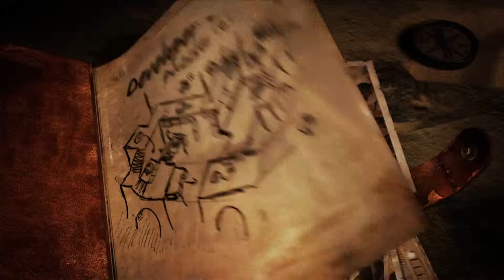Lara Croft and the Temple of Osiris - Vídeo 'Tudo Sobre Puzzles'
Segundo trailer da série de vídeo dos bastidores de produção de Lara Croft and the Temple of Osiris divulgado.

O novo vídeo foca desta vez nos enigmas que o jogo oferecerá, aonde são destacados e demonstrados alguns dos puzzles que os jogadores estarão superando e solucionando de forma cooperativa enquanto avançam pelos cenários.

O jogo também poderá ser jogado sozinho, de forma single-player, mas quando os jogadores estiverem jogando de forma cooperativa (para até 4 jogadores), certos cenários e puzzles mudarão para se adequarem ao número de jogadores presente, com o jogo adicionando alguns novos elementos aos enigmas para assegurar de que cada jogador tenha alguma função a cumprir durante os puzzles.

Lara Croft and the Temple of Osiris está agendado para ser lançado no próximo dia 09 de Dezembro para PC, PS4 e Xbox One. A Square Enix também aproveitou para anunciar que a produção do título foi enfim finalizada, e o jogo agora está sendo preparado para a estreia.